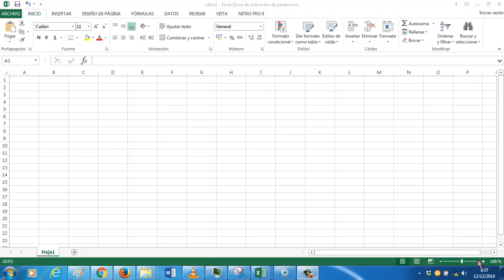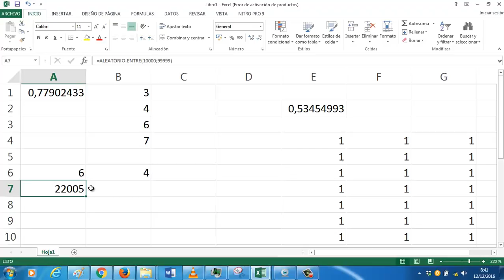UD0607 Numeros aleatorios Excel OACE FPB1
Operaciones auxiliares para la configuración y explotació